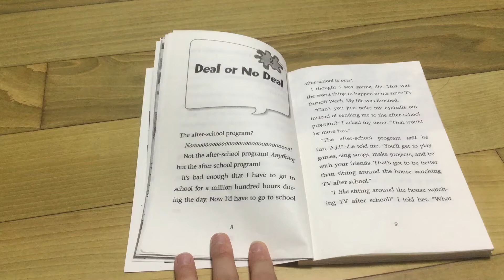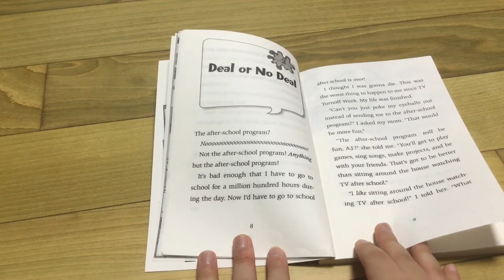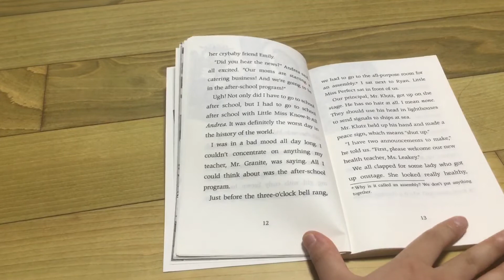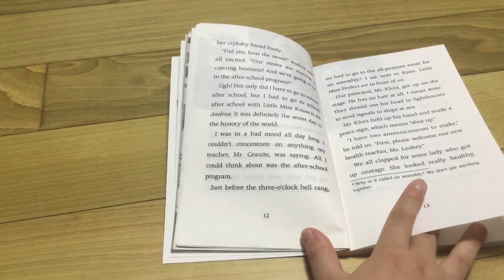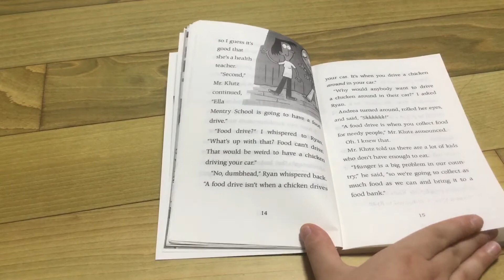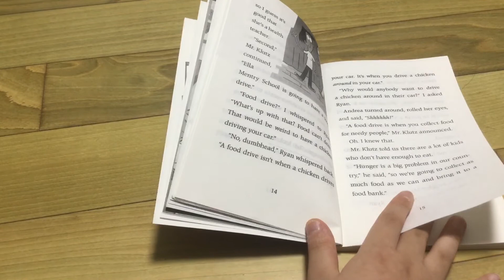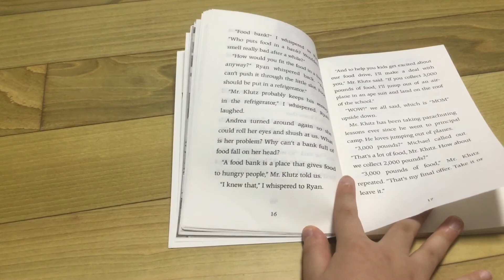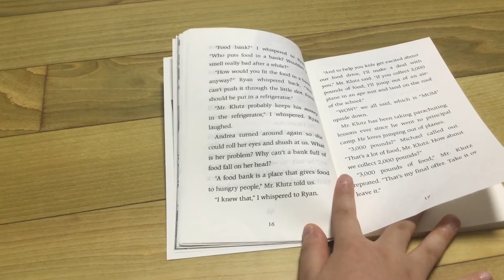Mr. Tony is full of Baloney! Ch2